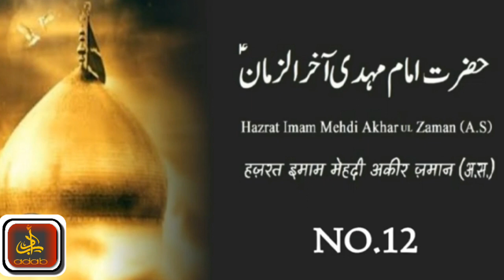12 Imam Ke Naam/Names in Urdu/English/Hindi Language|Full Name of 12 Imam||5 Tan Pak|Adab O Adaab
muharram status

muharrum status

muharram status 2022 new

muharrum status video

muharram status

muharram 2022 status

shan e bibi fatima

shan e fatima zahra

shaan e fatima r.a

shane fatima

bibi fatima

shan e fatima (sa)

shan e fatima bayan

shane fatima zahra

fatima

shan e fatima zahra status

shane syeda fatima zahra

hazrat fatima ki shaan

shan syeda fatima a.s

shan e hazrat fatima raziallahu

khatoon e jannat

fatima zahra

shahadat bibi fatima whatsapp status

shahadat bibi fatima status

shahadat bibi fatima zehra s.a status

whatsapp status fatima zahra

shahadat whatsapp status

bibi fatima shahadat status

shahadat e bibi fatima status

shahadat bibi fatima s.a

hazrat fatima manqabat status

hazrat bibi fatima status 2022

hazrat syeda fatima zahra whatsapp status

fatima zahera status

hazrat fatima quotes

bibi fatima

bibi fatima quotes

fatima quotes

hazrat fatima zahra quotes in urdu

bibi fatima quotes in urdu

hazrat fatima quotes

quotes of hazrat fatima in urdu

urdu quotes

hazrat fatima

ali status

whatsapp status

whatsapp status religious

imam ali status video

shan e ali whatsapp status

shan e ali status

shan ali whatsapp status

whatsapp status

maula ali ki shaan status

shan e ali 2022

shan e mola ali

shan e imaam e ali

ali sher e khuda status

shah e mardan ali

shah e mardaan ali

ya ali status

quotes

urdu quotes

islamic quotes

ali quotes in urdu

imam ali as quotes

ali quotes

imam hassan whatsapp status

15 ramzan status

maula hasan status

wiladat e hazrat imam hassan status

imam hassan

wiladat e hazrat imam hassan wattsapp status

imam e hassan status

imam hasan status

ya hassan status

shan e imam hassan status

mola hassan status

imam hassan wattsapp status

sayyedna imam hasan status

hazrat hasan status

imam hassan

shan e imam hussain status

wiladat e imam hasan status

mola hassan status

imam hussain

mola hassan manqabat status

imam hasan status

shan e imam hassan

imam e hasan mujtaba status

weladat imam e hassan mujtaba status

imam hassan quotes

hazrat imam hassan quotes

hazrat imam hassan quotes in urdu

imam hassan ra quotes

hassan quotes

imam hassan r.z quotes

imam hassan a.s quotes

hazrat imam hassan ra quotes

hazrat hassan quotes

quotes of hazrat imam hassan r.a

imam hassan as

imam hassan ke aqwal e zareen

imam hussain status 2022

imam hussain whatsapp status 2022

imam hussain status whatsapp

imam hussain status whatsapp 2022

imam hussain whatsapp status full screen

imam hussain status video

imam hussain status 4k full screen

ya hussain status

ya hussain status whatsapp

ya hussain whatsapp status full screen

ya hussain whatsapp status

ya hussain whatsapp status video

ya hussain whatsapp status 4k

ya hussain whatsapp status download

bibi zainab status

bibi zainab manqabat

bibi zainab muharram status

bibi zainab whatsapp status

bibi zainab status

roza bibi zainab status

bibi zainab whatsapp status 2022

bibi zainab status new

status bibi zainab sa

bibi zainab manqabat status

bibi zainab moharram status

hazrat zainab status

bibi zainab sa status 2022

bibi zainab ki shahadat

khutba e bibi zainab sa

hazrat bibi zainab ka khutba

wiladat bibi zainab status

ghazi abbas alamadar status

ghazi abbas manqabat status

wiladat mola ghazi abbas status

ghazi abbas status

mola abbas status

maula ghazi abbas status

karbala status

karbala

karbala shayari status

karbala emotional status

karbala maidaan shayari status

karbala ya husain

karbala video

karbala imam hussain

10 muharram status

10 muharram whatsapp status